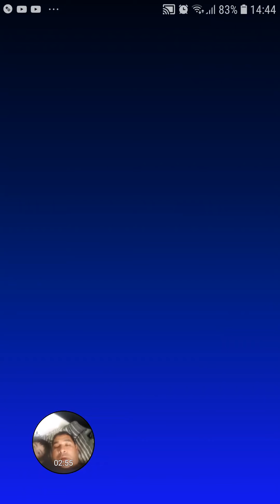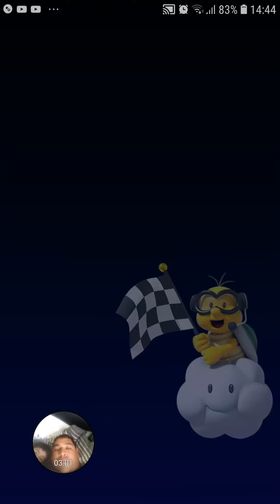Mario Kart Tour - Samsung S7 Edge